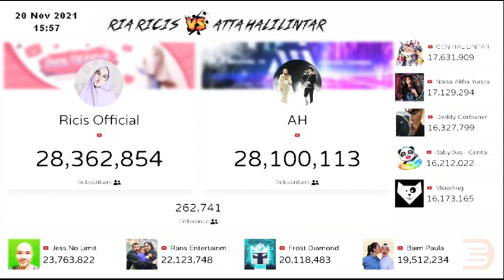🔴 Ricis official vs Atta Halilintar-Top 10 besar YouTubers Indonesia poling subscribers counter real